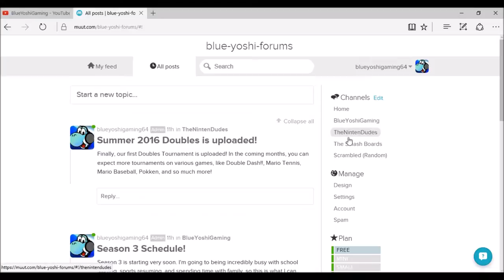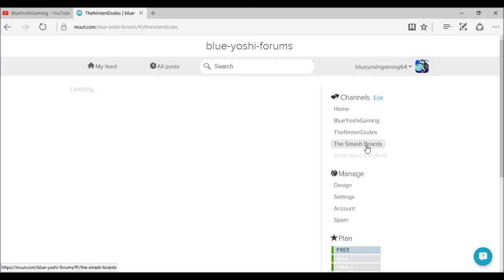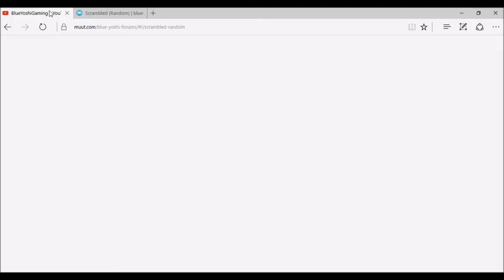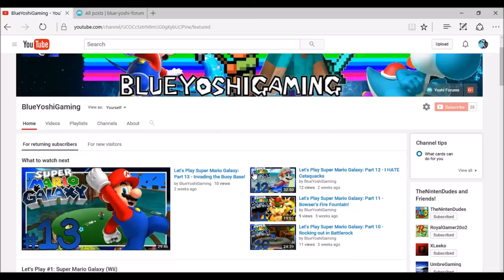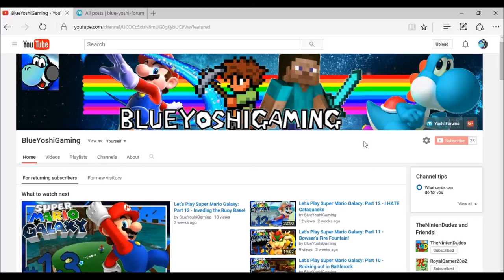Updates and Season 3 Schedule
A quick update video with general announcements and information regarding the future of BlueYoshiGaming after the switch from BlueYoshiGaming64 to the new channel.